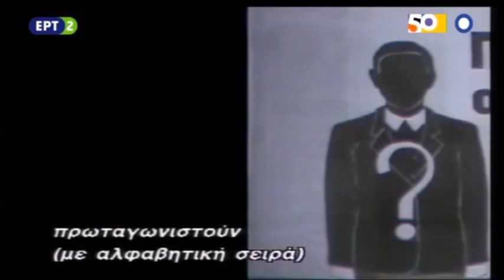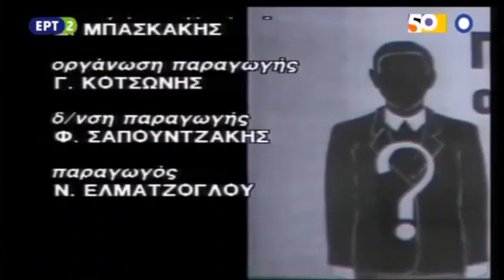Ποιος ειναι ο κυριος αλεξιου τιτλοι αρχης